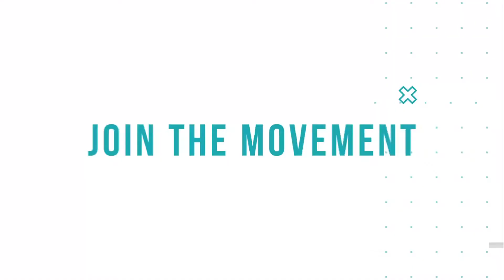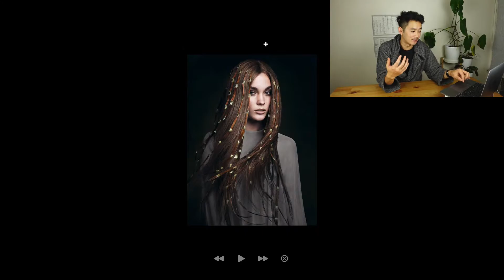4x British HAIRDRESSER OF THE YEAR - ANGELO SEMINARA - Souls | MOVEMENT of Expression | Hung TRAN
Before we do my very first deep dive into a photographic hair collection, it is important to understand that YES, I am indeed in my sleeping robe. I decided to do a recording in the middle of a cold night in ADELAIDE and its freezing!

To see more of Angelo Seminara Work, give him a follow and a like!

Timeline
0:00 Introduction
1:51 Intro MOE
2:08 The Concept of “Souls”
3:16 Image 1
6:09 Image 2
10:13 Image 3
13:06 Image 4
15:22 Image 5
16:57 Image 6
19:48 Image 7
21:29 Image 8
23:35 Collection
24:11 Ending
24:28 Outro MOE

Let's join the MoE community, talk about some of the incredible hair art from all over the globe, and get inspired together. Like what you're hearing?